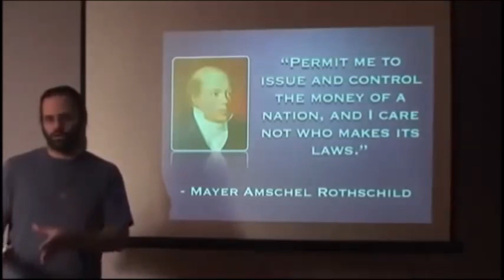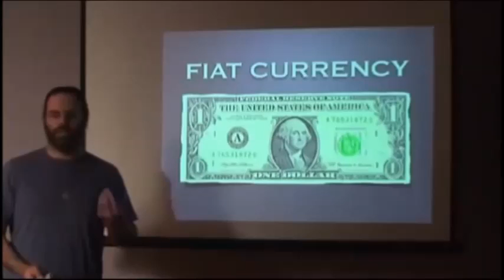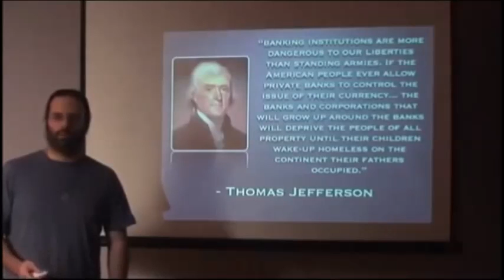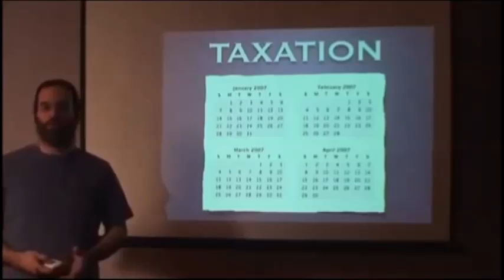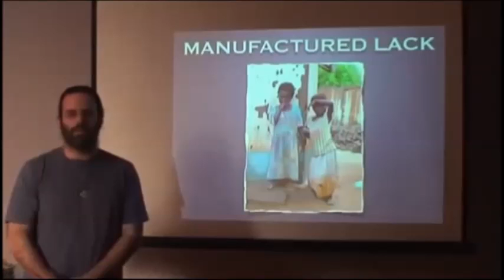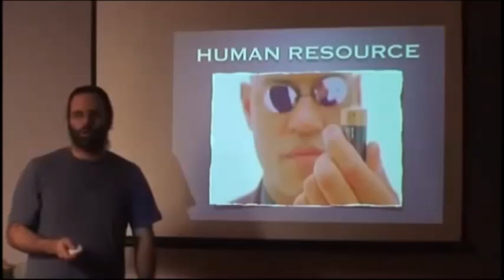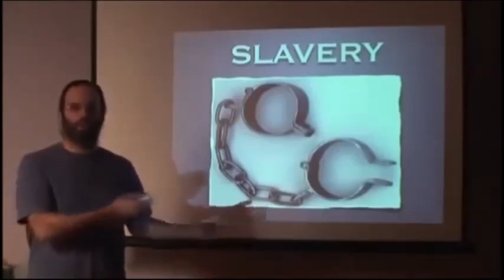[CE QU'IL SE PASSE SUR TERRE] 2/3 LE PROBLEME 3/7-7 manipulation par la finance (stfr)